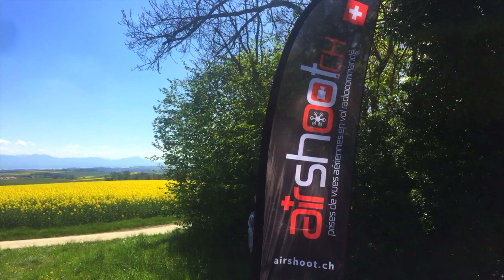Entrainement à Daillens | Training in Daillens | DJI Phantom 3 Professionnal | HD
Après-midi d'entrainement à Daillens avec Airshoot.ch

N'hésitez pas à "liker" et mettre un commentaire sous cette vidéo.

Feel free to "liker" and put a comment.